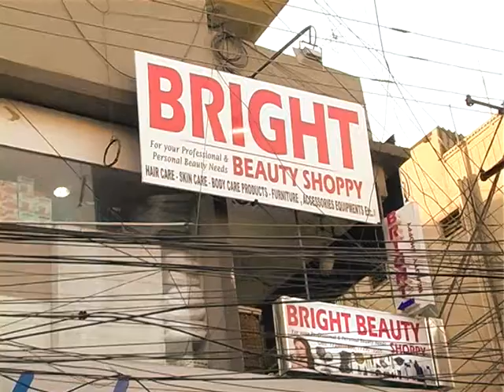Bright beauty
Bright beauty shoppy